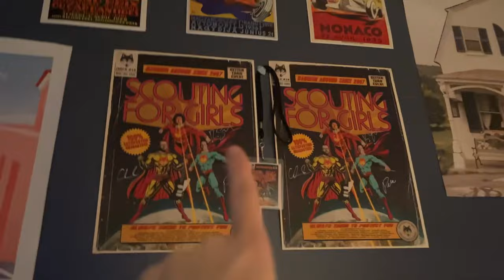spend a cosy winter evening with me